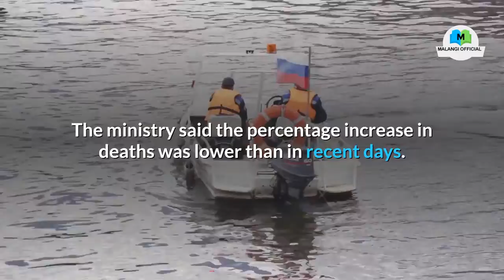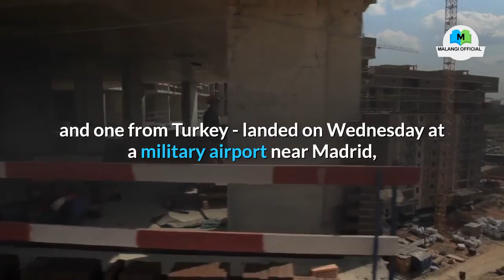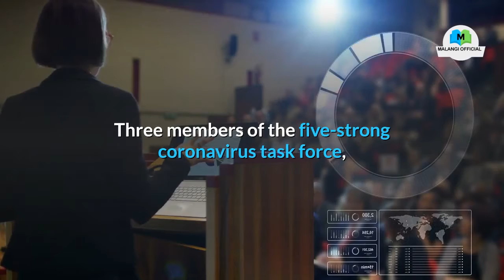Spain's coronavirus cases top 100,000 as masks, sanitizer flown in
Coronavirusupdate Coronavirusoutbreak 👉 Holy Stone HS120D FPV Drone